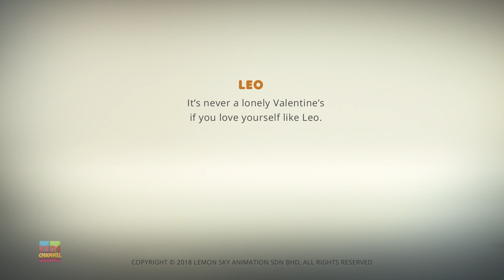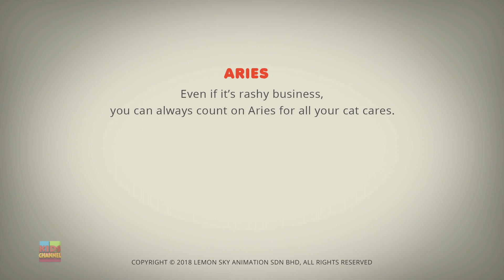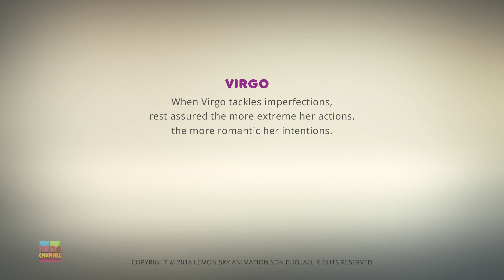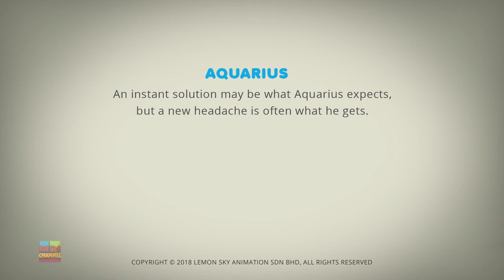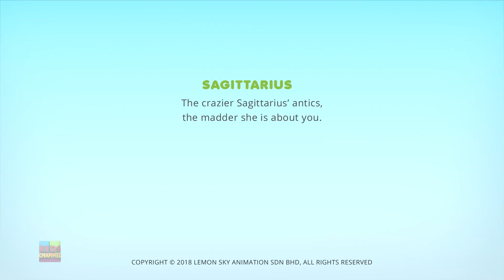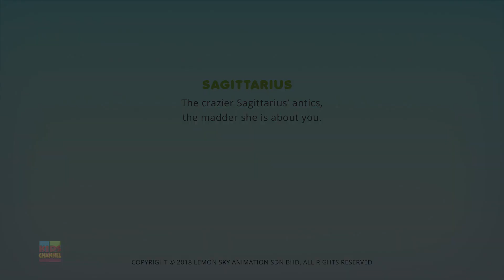Aquarius Telly Vision | Stories For Children | Kids Cartoon Videos